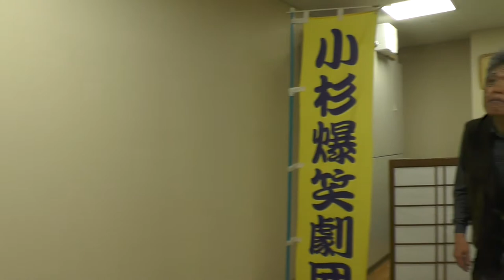【スマイル☆ムービー】小杉爆笑劇団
TOKYO FMをはじめとする全国FM36局で放送中のラジオ番組「Honda Smile Mission」。毎週月曜日 - 金曜日8:10 - 8:17オンエア！スマイル☆ムービーでは放送ではお伝えしきれなかったひとこまを、スピンオフとしてお届けしています。